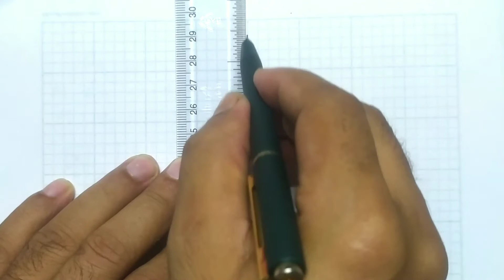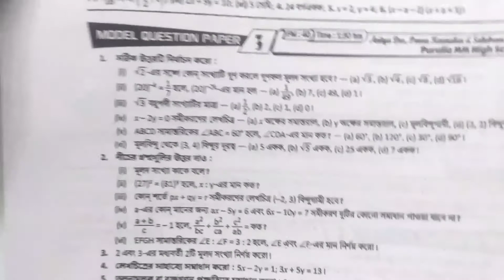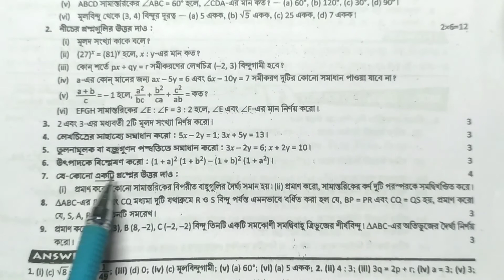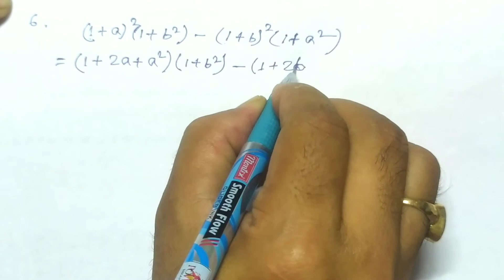প্রশ্ন বিচিত্রা 2022 নবম শ্রেণী ।। Prashna Bichitra 2022 Class 9 ।। গণিত সমাধান ।। Vid-13 ।।